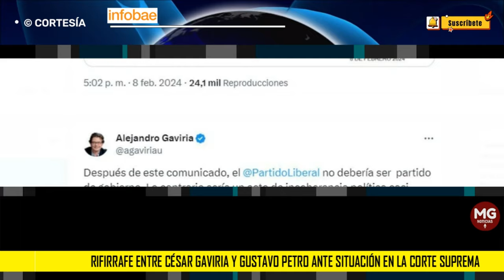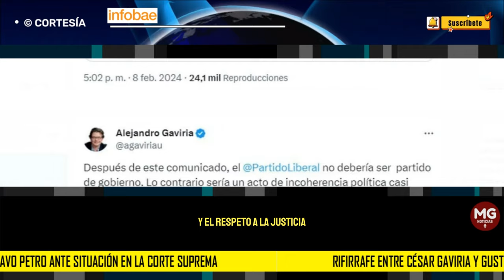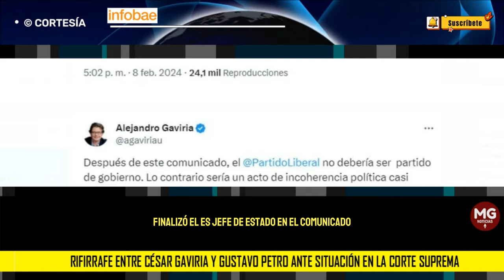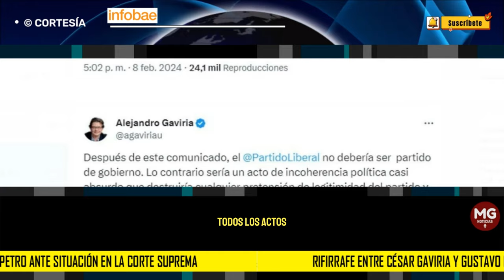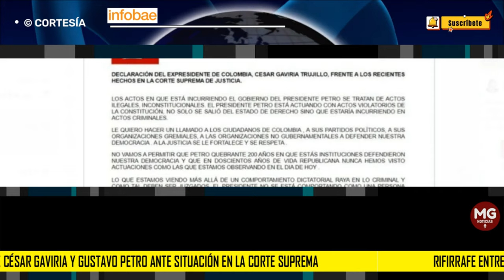🔴 RIFIRRAFE ENTRE CÉSAR GAVIRIA Y GUSTAVO PETRO ANTE SITUACIÓN EN LA CORTE SUPREMA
Rifirrafe entre César Gaviria y Gustavo Petro ante situación en la Corte Suprema: “Confunden locura con decencia”
El ex jefe de Estado enfatizó que el Gobierno está actuando ilegalmente ante los bloqueos en el Palacio de Justicia por parte de manifestantes
INFOBAE